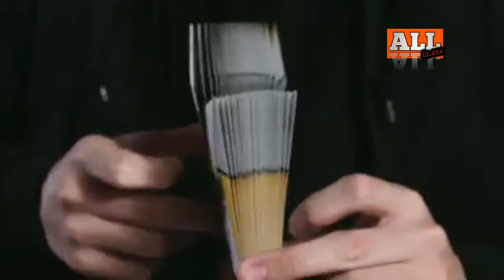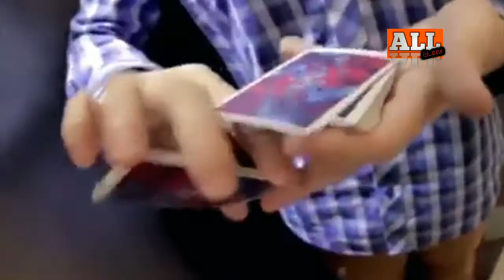Teknik Bermain Kartu - awesome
Ada beberapa cara mengocok kartu, mulai dari kocokan overhand yang sederhana sampai kocokan Hindu atau riffle yang lebih sulit.

Awesome!!